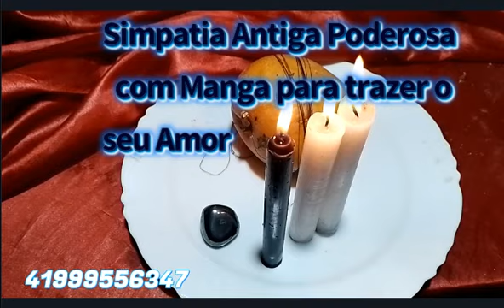Simpatia Antiga Poderosa com Manga para trazer o seu Amor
Uma vela de 7 dias no mês  para abrir os portais para amor
Valor da Consulta: R$
Ao fazer sua compra do atendimento faça o seguinte Decreto:
"Tudo que for gasto para meu beneficio será ganho em dobro.
Gratidão a abundância Infinita do Universo !"
Simpatia Antiga Poderosa
  com Manga para trazer o
seu Amor